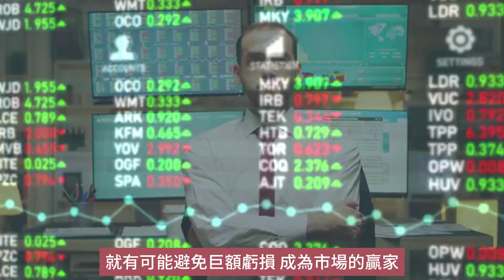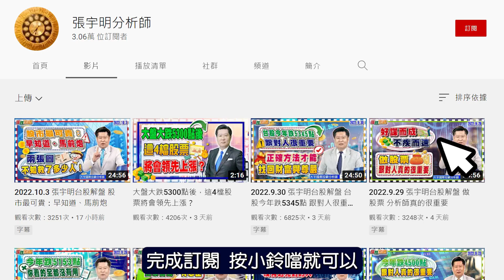輸大錢的個股，往往當初在進場時，市場狀況都不佳【張宇明股市實戰心法】